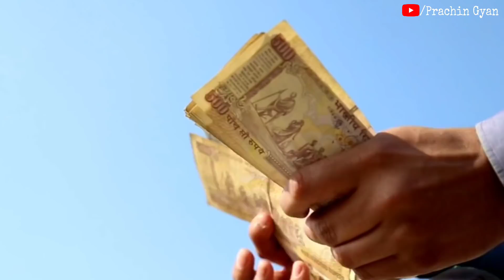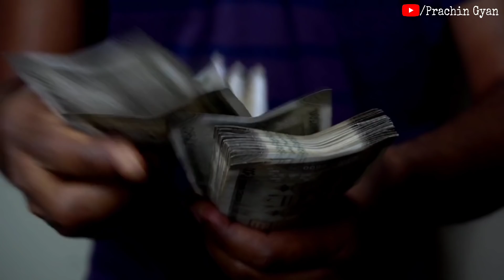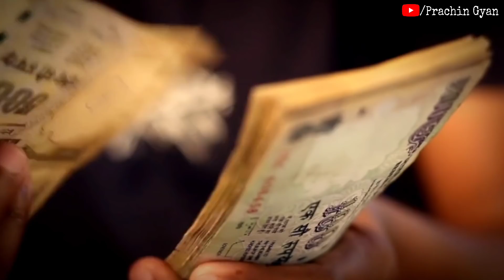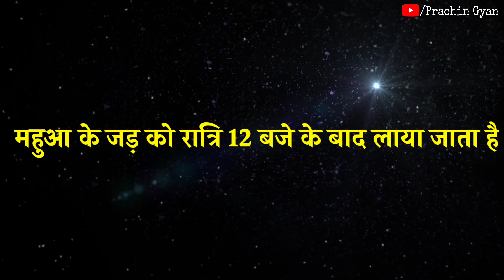जिसके पास में होता है यह जड़ वह धनवान बन जाता है//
जिसके पास में होता है यह जड़ वह धनवान बन जाता है// हम अपने इस चैनल में प्राचीन भारत के गुप्त जानकारी एवम अलौकिक रहस्य को वीडियो बनाकर आप सभी दर्शक तक यूट्यूब के माध्यम से फ्री में पहुंचा रहे है आप भी चैनल के साथ जुड़कर लाभ ले सकते है . हमारे इस चैनल में टोन टोटके, मंत्र, एवम सरल उपाय से जिंदगी के परेसानियो से निकलने का मार्ग दिखाए जाते है .